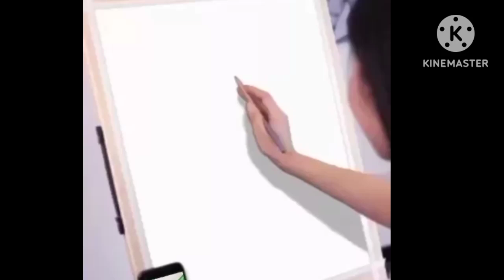laddu gopal drawing # bhawana sharma art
bhawana sharma art